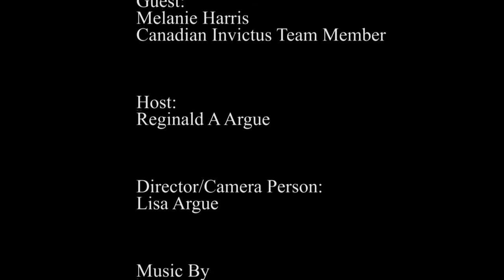Melanie Harris member of Team Canada Invictus Games chatting with The Reginald Show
Melanie Harris, a Military Veteran, served over 20 years in the Canadian Armed Forces and was one of the speakers at the Opening Press Conference at the 2017 Invictus Games.  After the Press Conference, she shared a few words with The Reginald Show.

Melanie Harris took part in archery and sitting volleyball during the Invictus Games.

Melanie also shared so much more too.  Melanie shared how she did over 4 different tours overseas, including two tours of Afghanistan while serving in the Canadian military.  She also shared how she has PTSD, how Invictus Games has helped her, plus how we have lost more Veterans to suicide than we tragically lost in the Afghanistan War.